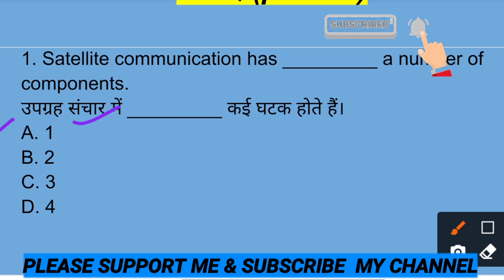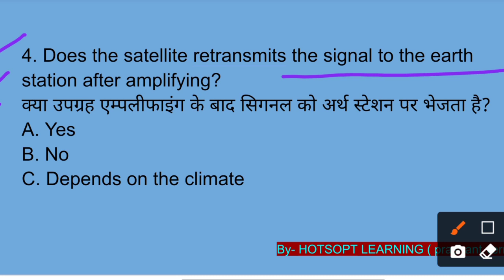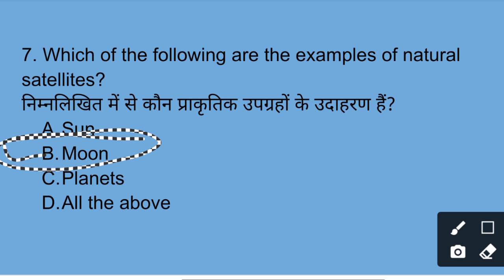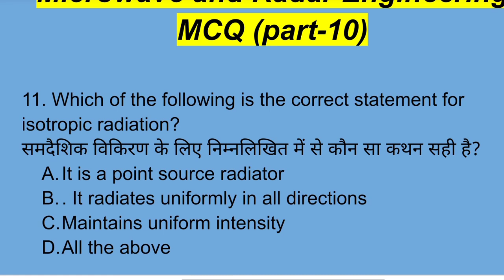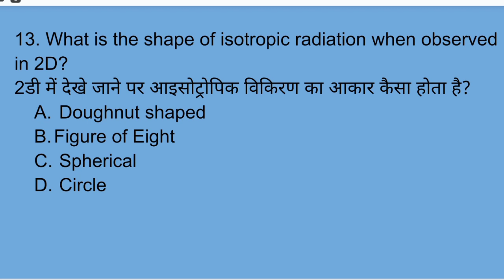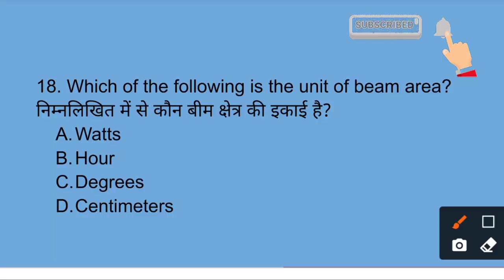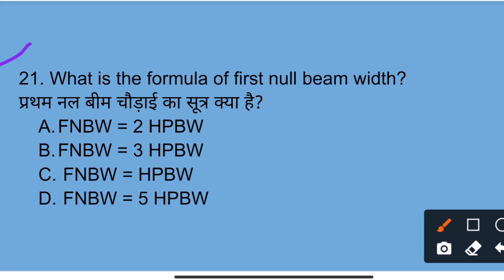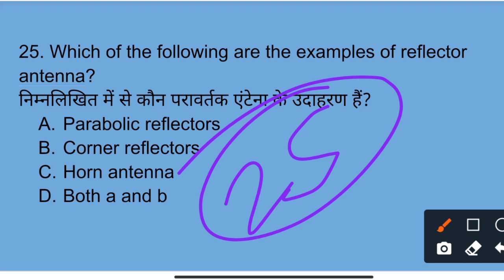Microwave and Radar Engineering MCQ's part-10| 6th semester mcq of electronics engineering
👉Microwave and radar engineering mock test- 1 link--

👉Microwave and radar engineering mock test- 2 link--

 👉MRE PLAYLIST LINK-

👉WIRELESS AND MOBILE COMMUNICATION PLAY LIST-

 👉medical electronic playlist link-

👉MICROCONTROLLER AND EMBEDDED SYSTEM play list-

Gmail content-